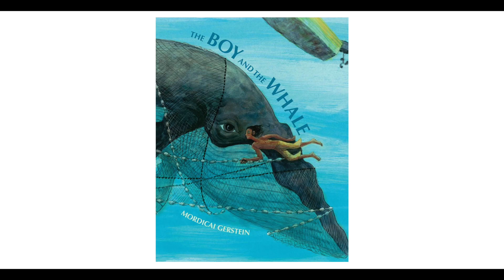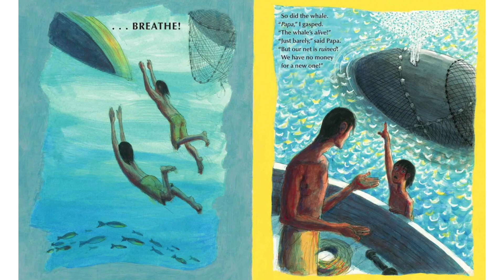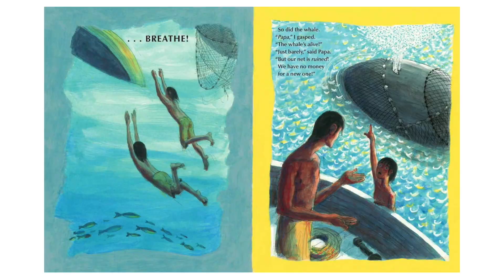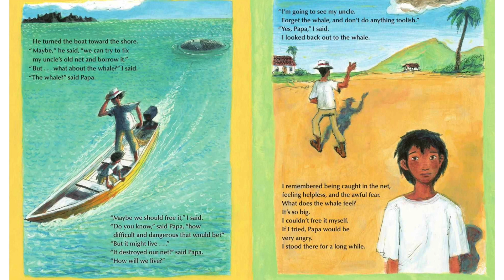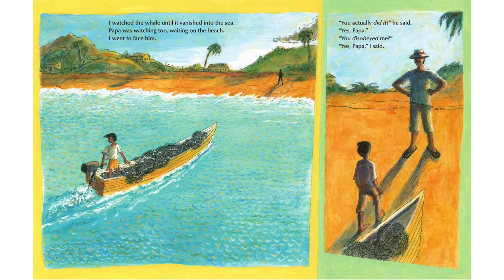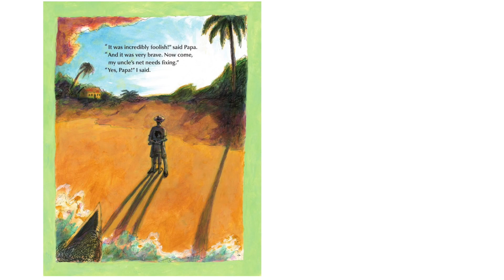2020 Book Bracket Battle - The Boy and the Whale by Mordicai Gerstein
2020 Book Bracket Battle - The Boy and the Whale by Mordicai Gerstein - Read by Michael N.. - 5th grade - EAST at Carver Magnet Elementary School - Little Rock School District - Check out for more details!